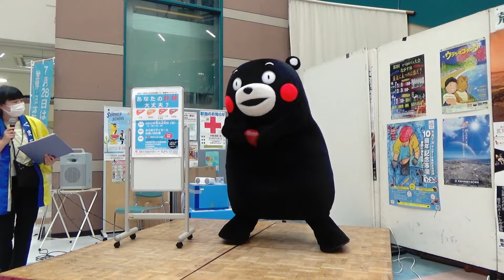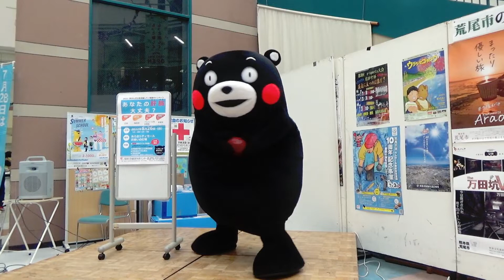【他では絶対ないシ－ン】くまモン！肝臓持って撮影会 ～ お帰り「肝がん撲滅運動 肝がんゼロを目指して」in荒尾【4/4】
肝臓持って撮影会って(*´Д｀)シュール過ぎりますねw#くまモン